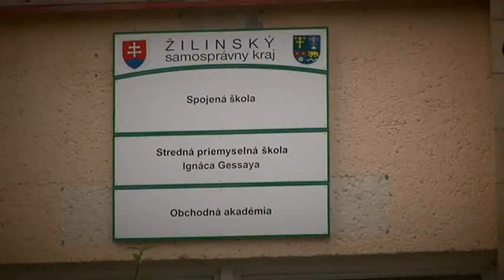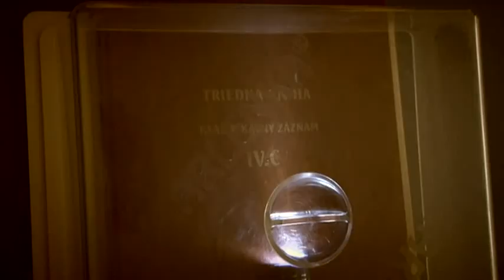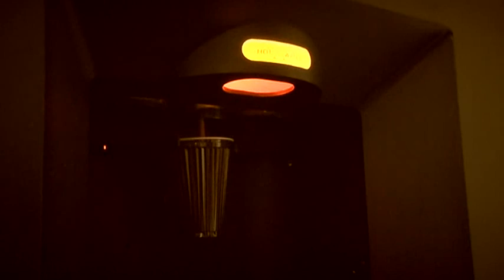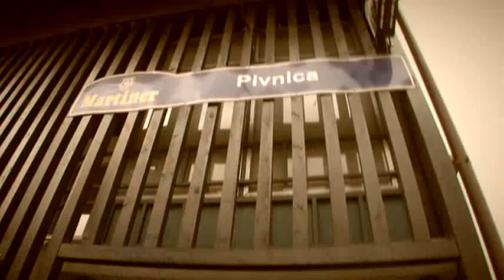Top Intro IV.C 2010-2014 Stredná priemyselná škola Tvrdošín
Špš Tvrdošín